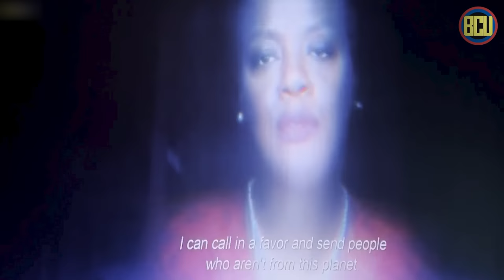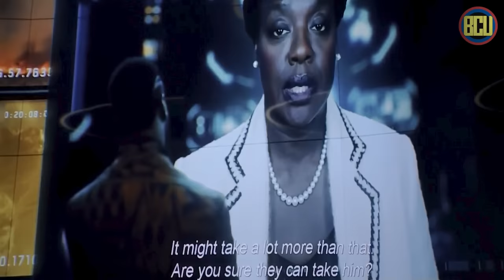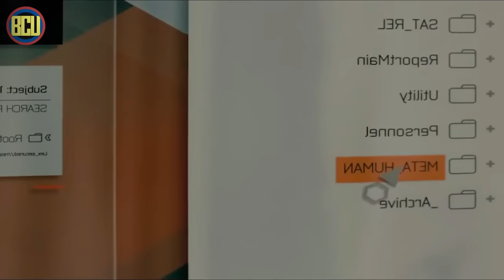BLACK ADAM VS SUPERMAN !! APA YANG AKAN TERJADI ? PENJELASAN POST CREDIT SCENE BLACK ADAM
Melanjutkan topik pembahasan film Black Adam, sebelumnya kita udah buat penjelasan ending dari filmnya dan kali ini khusus kita bahas post credit scenenya, dimana muncul karakter Superman versi Henry Cavill yang bertemu dengan Black Adam. Apa yang akan terjadi selanjutnya ?

Hello Skrulls !

BCU Live setiap Senin dan Rabu, Jam 20:00 di TikTok @breakdown.universe

Follow the founder and host :
Ryan BCU

Script by USDO @dikadewantara07